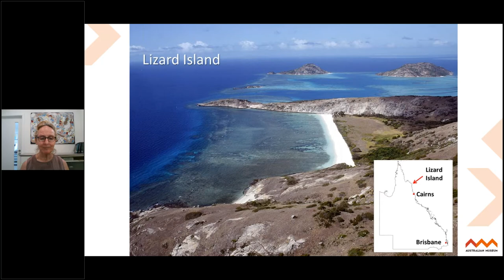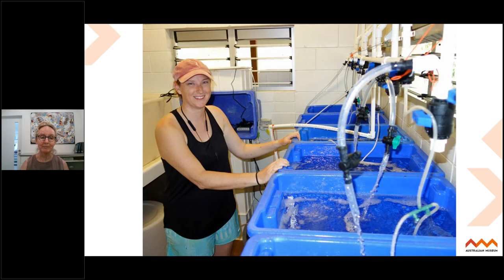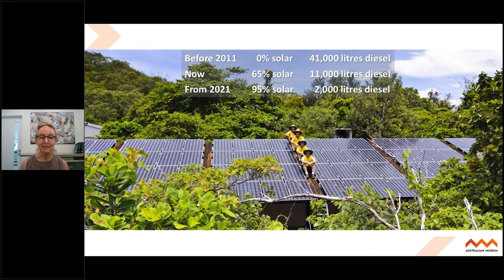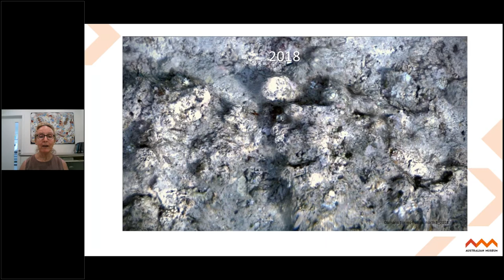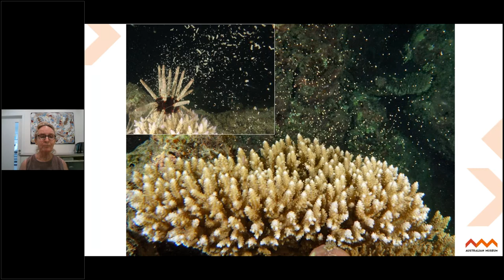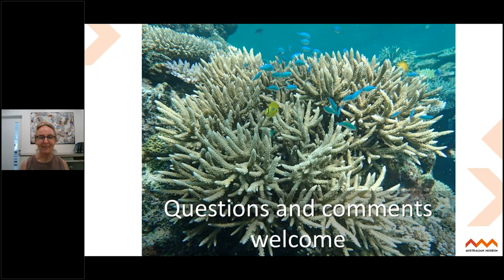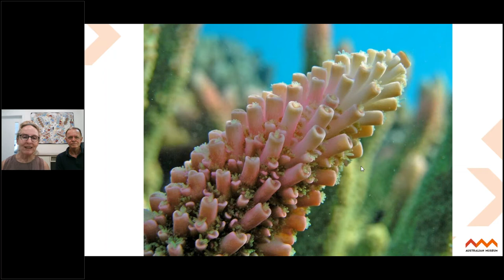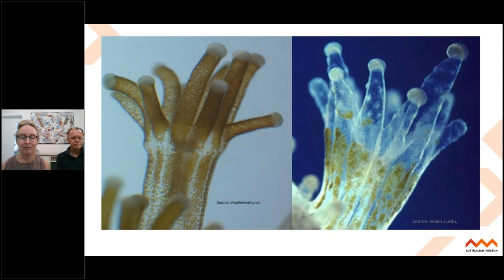Reefside Chat - 9 December 2020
A virtual “reefside chat” with Lizard Island Research Station (LIRS) Co-Directors Dr Anne Hoggett AM and Dr Lyle Vail AM, in conversation with Professor Kris Helgen, Chief Scientist and Director of the Australian Museum Research Institute (AMRI).

Anne, Lyle and Kris will discuss coral reef science undertaken at LIRS and share observations on the current state of the northern Great Barrier Reef. There will be the opportunity for Q&A with all three. We do hope you can join us.

Learn more about Lizard Island Reef Research Foundation (LIRRF) on their